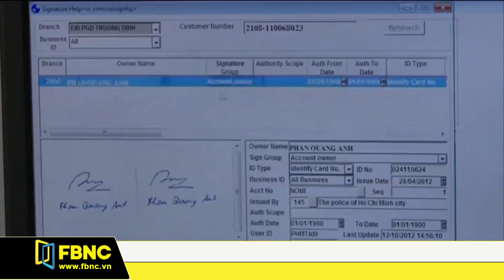Tăng trưởng tín dụng năm 2018 có thể đạt dưới mức 16% | FBNC